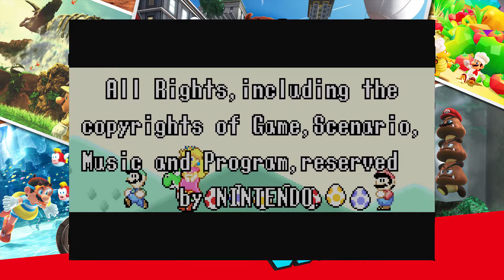Timmara- Super Mario World: Super Mario Advance 2 Part 13- Bowser Trouncer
The final part of Super Mario World where it's time to give King Koopa a royal headache